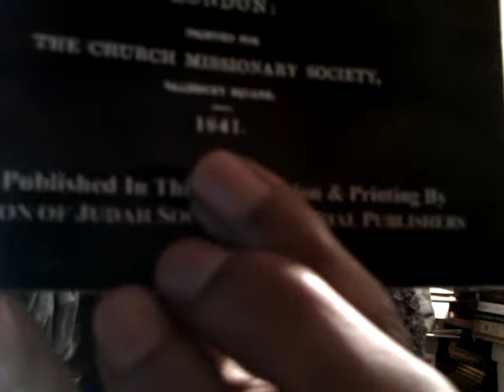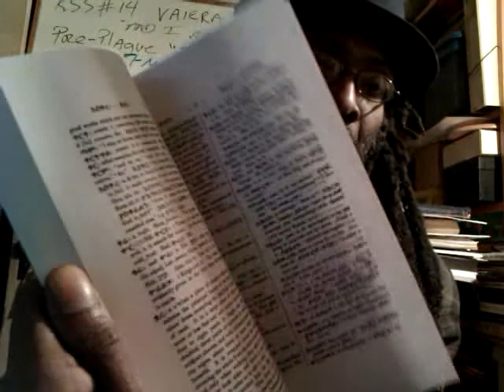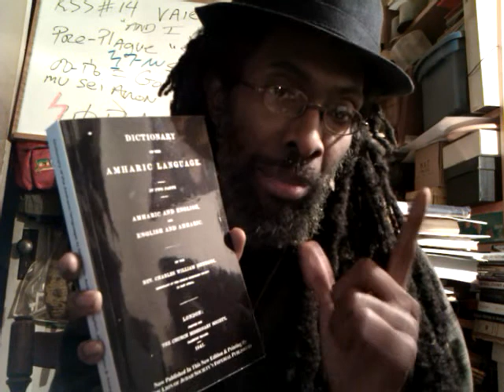RASTAFARI BOOK CLUB: 1841 Dictionary of the AMHARIC Language - by C.W. Isenberg - Now In Print!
Amharic Dictionary RASTAFARI BOOK CLUB: 1841 Dictionary of the AMHARIC Language - by C.W. Isenberg - Now In Print!

"Old Master Print" Africa Reading Books literacy "Amharic Language" Rastafari Industry movement Ethiopia investment repatriation Ethiopian World Federation shashamene Orthodox Church Haile Selassie Amharic Revised Bible "Reading (process)"